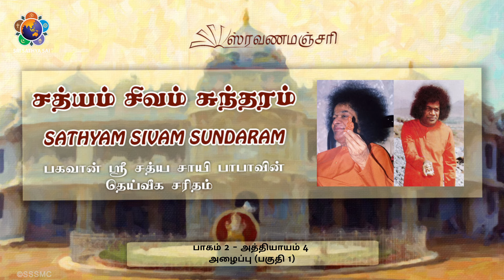ஸ்ரவணமஞ்சரி | சத்யம் சிவம் சுந்தரம் பாகம்2|அத்தியாயம் 4(1)|Sathyam Sivam Sundaram Vol2 | Chapter4 1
புலன்களின் விருப்பங்களுக்குச் சித்தம் அடிபணிகின்ற பொழுது, நீ கட்டுண்டவனாகிறாய்.  சித்தம் தன் தலைவனாகிய புத்தி அல்லது விவேகத்தின் எச்சரிக்கைக்குச் செவி சாய்த்தால் நீ காக்கப்படுகின்றாய். ஆகையினால், விவேகத்திற்கு அடங்கி நடக்கவும், புலன்களின் தடுமாற்றங்களுக்கு ஆளாகாதவாறும் சித்தத்தைப் பழக்க வேண்டும்.